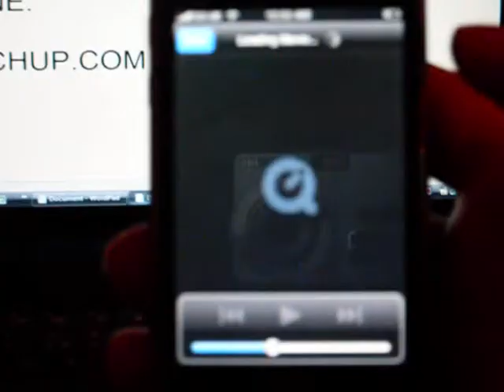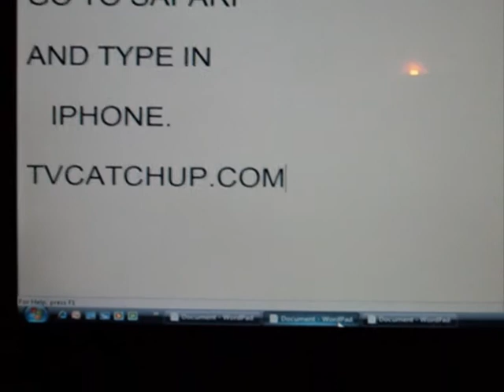free tv for the iphone/ipod touch/ipad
free tv for iphone 3gs ipad ipod touch ect... uk only